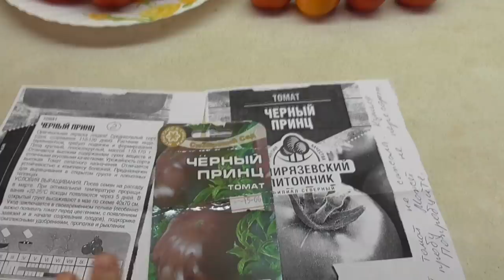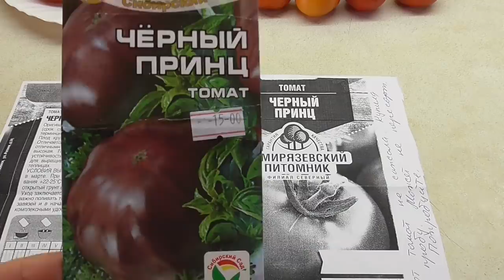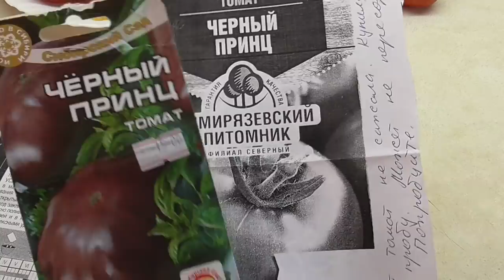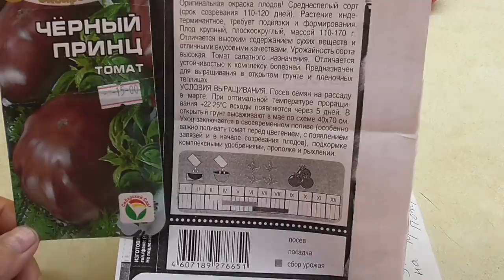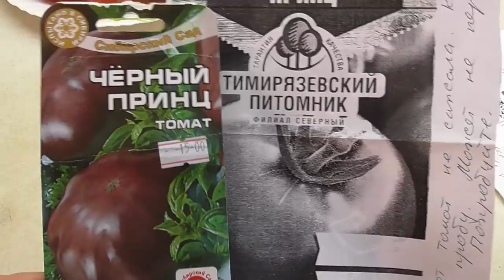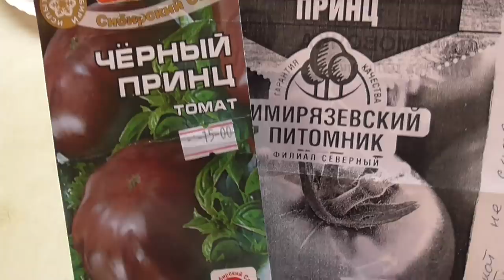ЕЩЕ ОДИН ЧЕРНЫЙ ПРИНЦ! КАКОЙ ОН НАСТОЯЩИЙ? Ольга Чернова.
Из-за массовой пересортицы, захлестнувшей наших огородников в последнее время, я уже дважды сеяла томат Черный принц и дважды неудачно. На будущий год снова буду сеять этот томат, на этот раз уже две разновидности Черного принца(от разных производителей).